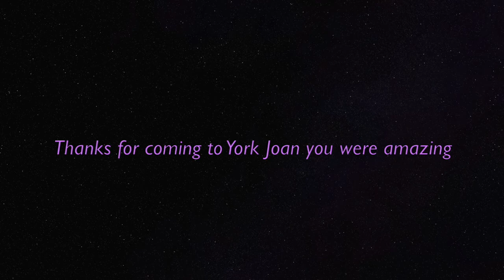Joan Baez singing Silver Dagger at York Barbican 13th March 2018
Here is a clip of Joan Baez singing Silver Dagger I hope you enjoy it.
Thanks go to Joan for giving everyone at the York Barbican last night a really awesome Gig !